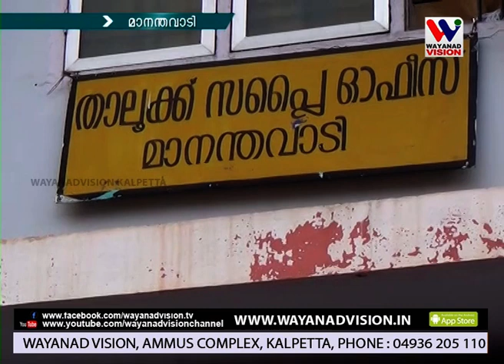WAYANAD VISION NEWS 8.30 PM September 16.09.2019